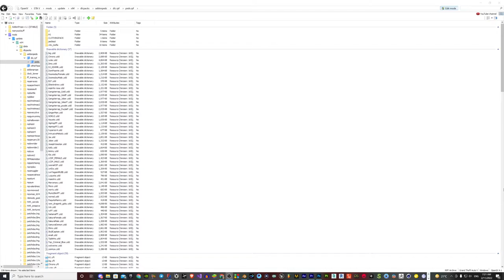Paquito - Manny Pacquiao MLBB GTA V PED / MOD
download this mods:-

THANKS to sohel and thefuumasage for helping me making mods.